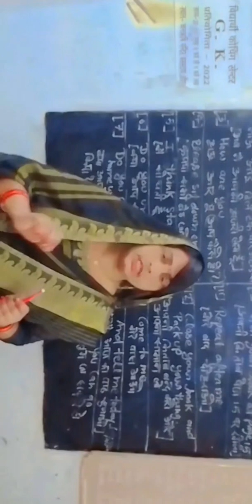VCC-CLASS ENGLISH SPEAKING course# 3rd DAY.